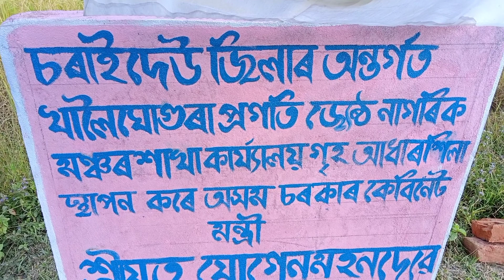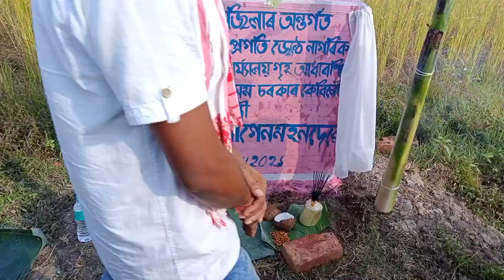মোৰ দুটকাটো ঘূৰাই নিদিলে 😍?আধাৰশিলা হৈ গ'ল । Assamese Vlog 3